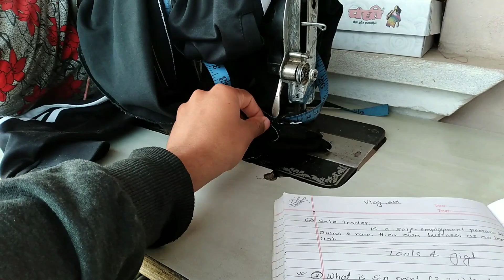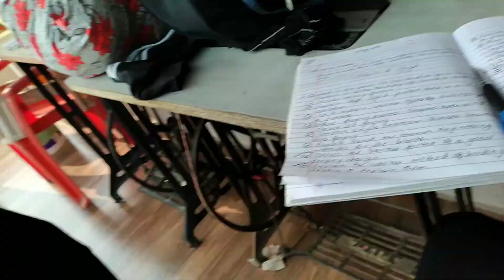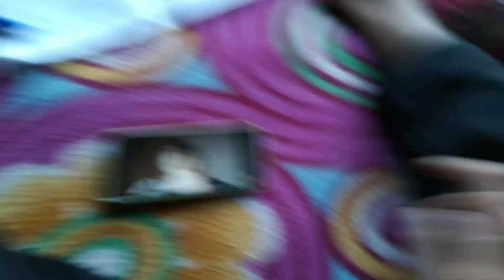Fried Rice Ra Chiya 😅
Note 🗒

Hello Friends,

how to make mini vlog tutorial
how make mini vlog on youtube
how to make mini vlog on instagram
how to make mini vlog on tiktok
vlogger on youtube
mini vlog
quality for mini vlog
video ratio for mini vlog
lifestyle vloggers youtube
tranding vlogs on youtube
how to start vlogging on youtube for beginners
how to start vlogging on youtube with mobile
day in the life of a vlogger
famous vlogger on youtube
travel blogger on youtube
best vlogger on youtube
how to make vlogs interesting
vlogging tips for beginners
how to start daily vlogging
indian travel vlog
weekend vlog
new year vlog
football
football today match
football highlights
messi
neymar
ronaldo
speed
speed in india
carryminati
carryminati song
carryminati new video
carryminati roast
carryminati reaction
carryminati video
carryminati live
carryminati ambani mere lode pe
carryminati about ambani
carryminati attitude status
carryminati award show
carryminati attitude
carryminati and sandeep maheshwari
carryminati ambani roastthugesh
Sandeep maheshwari
Sandeep maheshwari Controversy
Sandeep maheshwari and dr vivek bendra
Sandeep maheshwari and dr. Vivek bendra controversy
thugesh show
thugesh shorts
thugesh show r2h
thugesh unfiltered
thugesh in bigg boss
thugesh show triggered insaan
thugesh roast
thugesh bhuvan bam
thugesh r2h
thugesh food roast
thugesh and triggered insaan
thugesh adnan roast
thugesh and bhuvan bam
thugesh adipurush
thugesh and r2h
thugesh and fukra insaan
thugesh and mythpat
thugesh and slayy point
thugesh armaan malik
thugesh and sourav joshiindia vs pakistan
india vs pakistan football match 2023

फ्री फायर इंडिया में कब आएगा
फ्री फायर इंडिया कब आएगी
गरेना फ्री फायर इंडिया
गरेना फ्री फायर ऑफिशल
गरेना फ्री फायर ऑफिशल चैनल
गरेना फ्री फायर ऑफिशियल
फ्री फायर इंडिया ऑफिस
free fire किसने बनाया
free fire किसने बनाया है
फ्री फायर इंडिया ऑफिशियल चैनलis free fire india is coming
why ban free fire in indiafree fire india trailer
free fire india pre register
free fire india downloadindus battle royal mobile,
indus battle royale mobile download,
indus battle royale in mobile,
upcoming indian battle royale games,
new upcoming indian battle royale games,
Honey sing new song
Honey singh comeback
Honey singh vs badshan
Honey singh
Honey singh new records
Honey new rap song